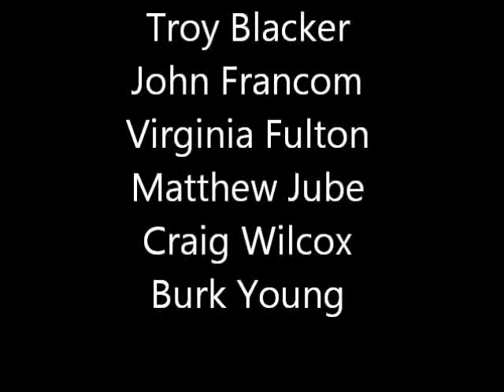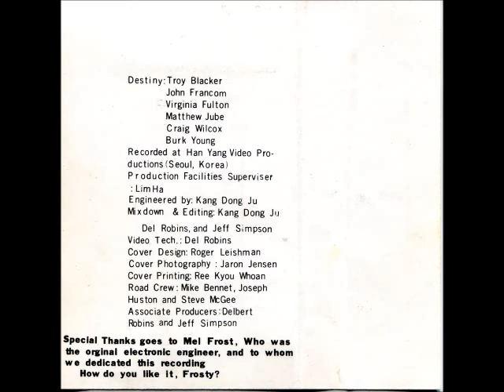2 - Destiny - The Boxer.flv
Song captured from an old cassette tape recorded in Seoul Korea in 1983 by an ad hoc music group consisting of some LDS Missionaries: Troy Blacker, John Francom, Virginia Fulton, Matthew Jube, Craig Wilcox and Burk Young.